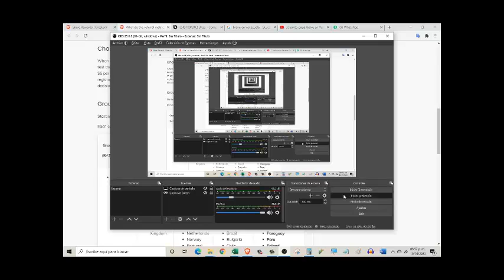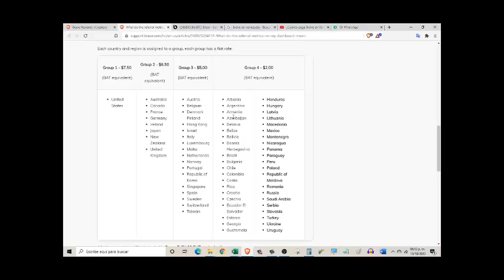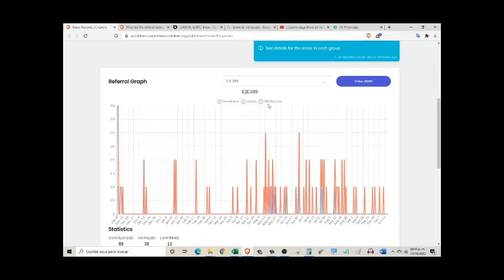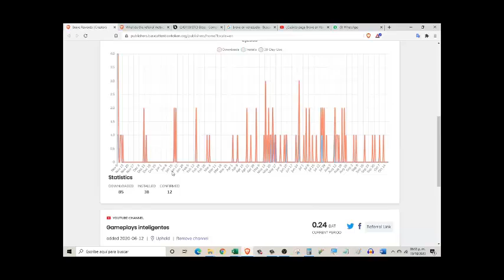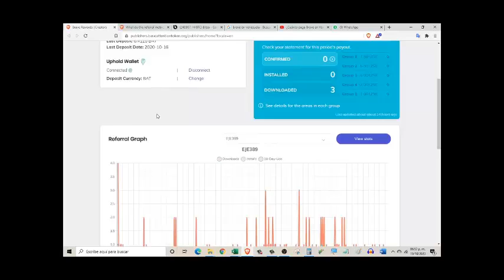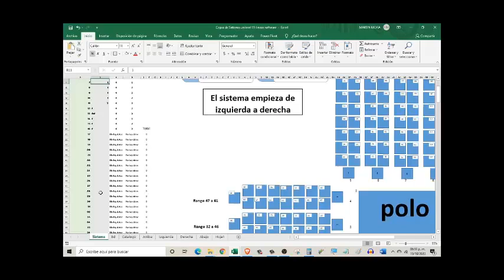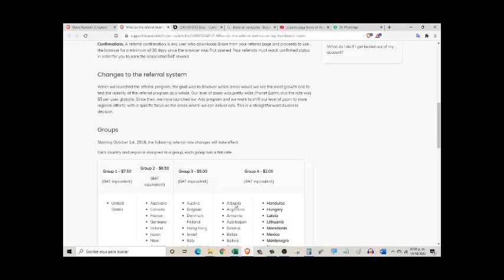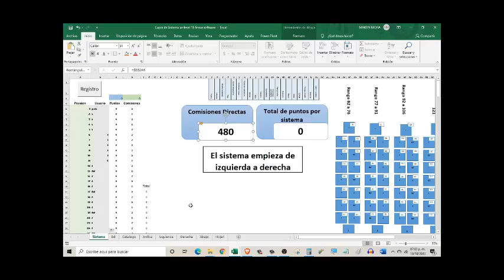Como generar 480 dolares o + mensualmente con el navegador brave, Estrategia de inducción System MLM